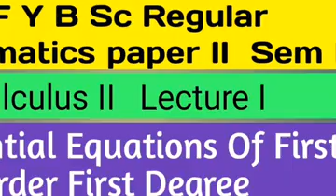Homogeneous Function , Differential Equation Of First Order First Degree, By F.B.Khan Sir